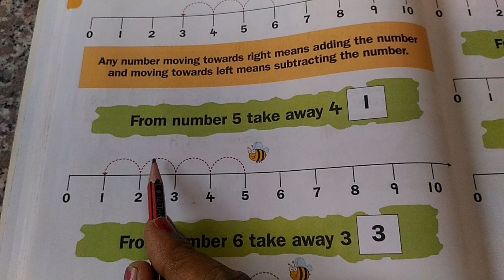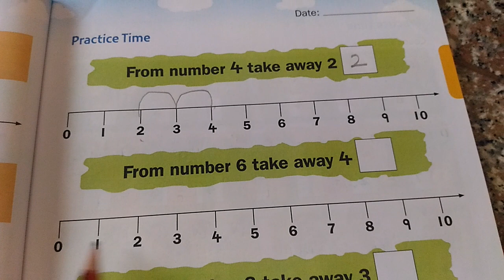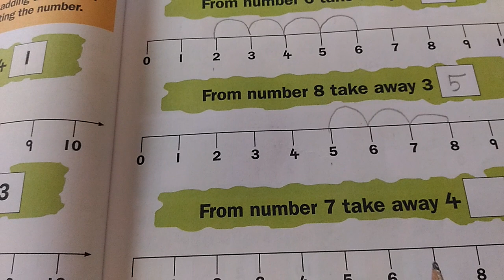SUBTRACTION WITH NUMBER LINE